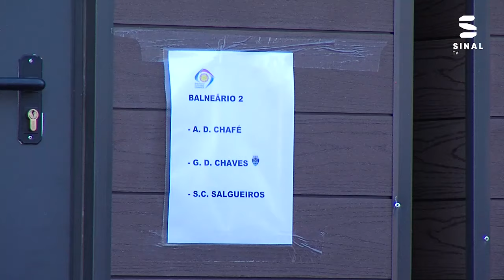Futebol de Praia: GD Chaves vence em casa já com os novos balneários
Chaves recebeu a 1ª de três jornadas da 1ª fase do Campeonato de Futebol de Praia Zona Norte. À 4ª jornada, o Grupo Desportivo de Chaves recebeu e bateu o experiente Varzim por 11-7 e segue como líder da tabela com 11 pontos somados, apenas com vitórias.